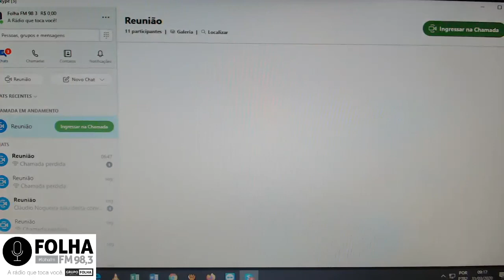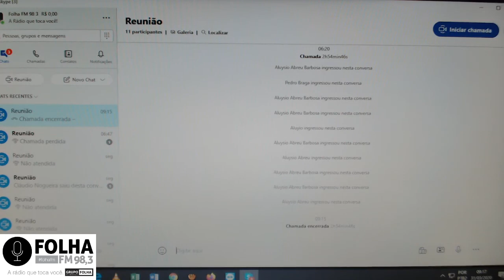Folha no Ar 1ª Edição 31 03 2020 Pedro Emílio Braga bl 04